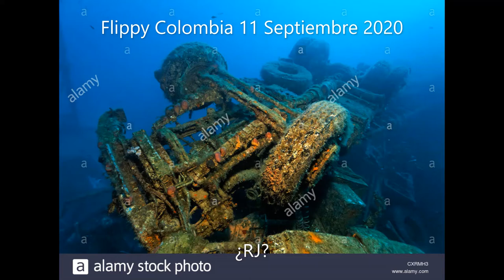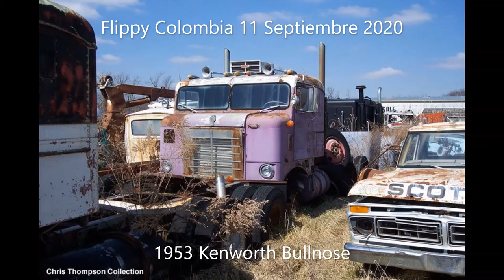Camiones Abandonados (13) - Reset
Camiones impactantemente sumergidos bajo el agua(Real)

Canción AOR 1993 Me gusto esta banda porque en su album tienen una clase de Ford de 1940 en el Album
(Chase)
Keeping My Mind